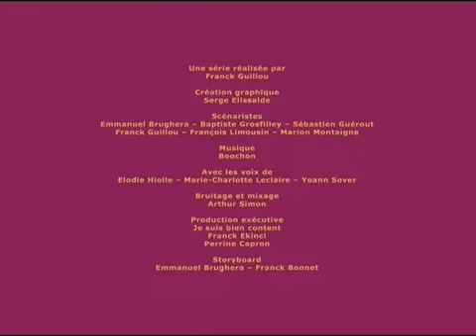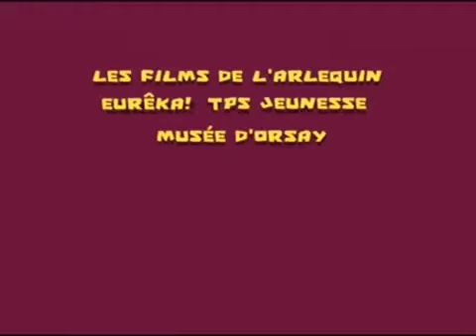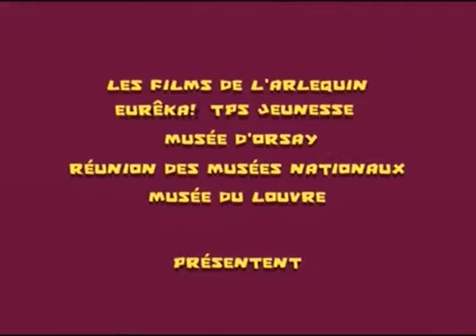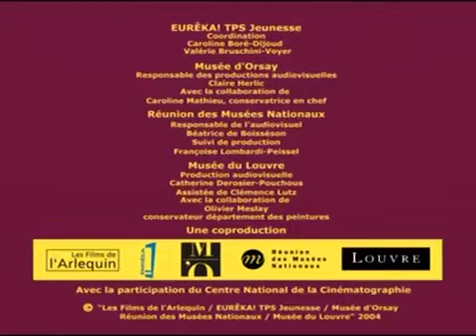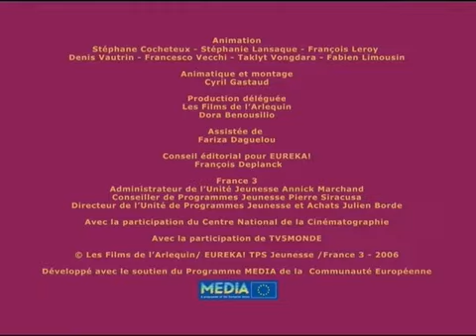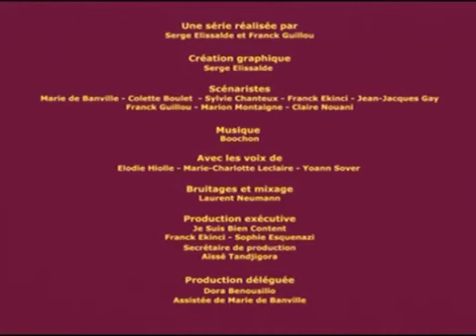Découvrez Le Radeau de la Méduse - COMPILATION FR